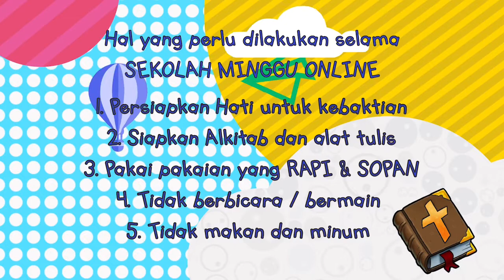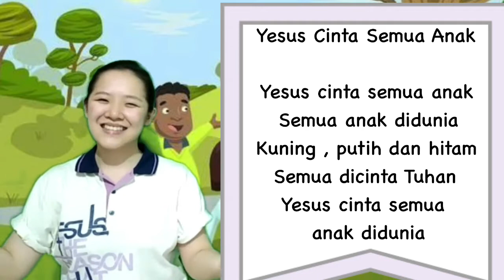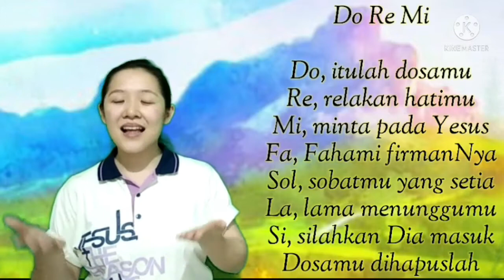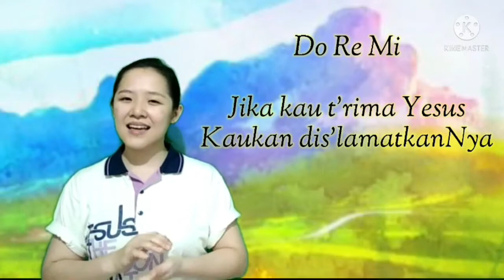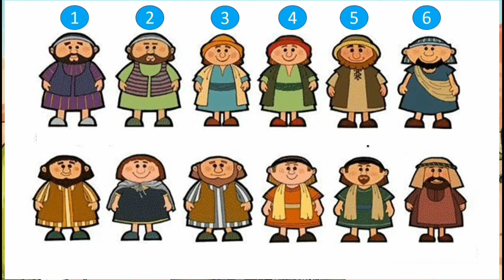SEKOLAH MINGGU - KELAS KECIL - 13 JUNI 21